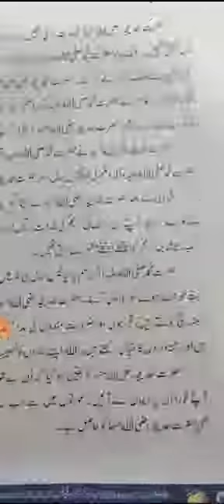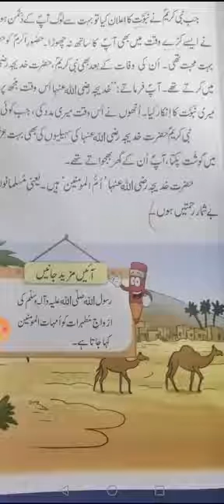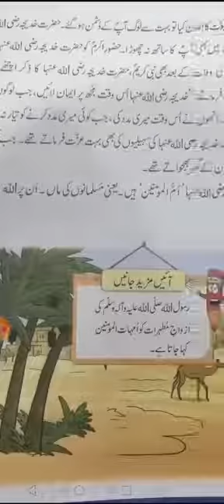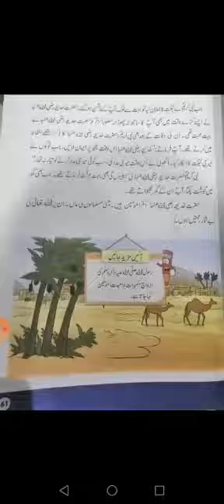Grade 2 Urdu Classwork 20-1-21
Video from Ayesha Fareed